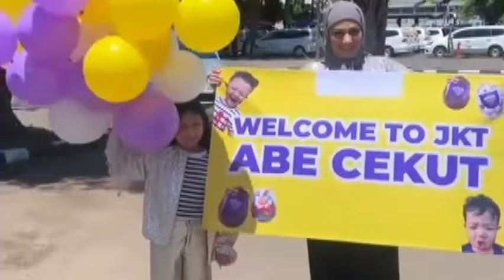Abe Diundang Bittersweet by Najla